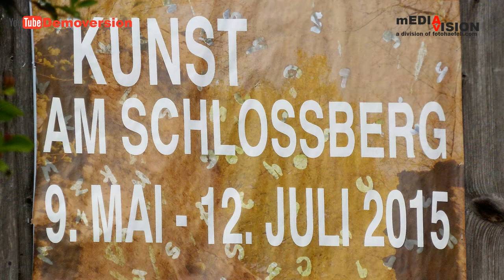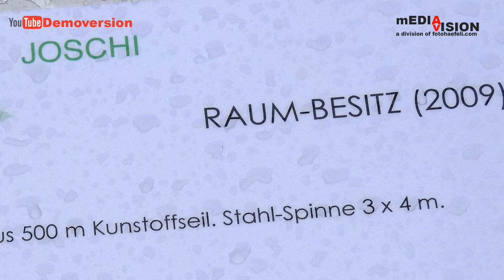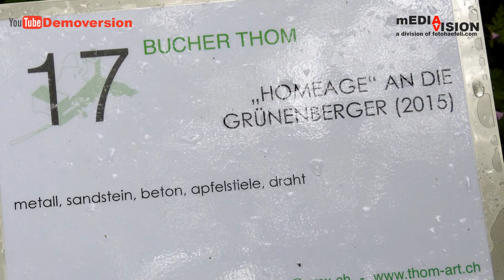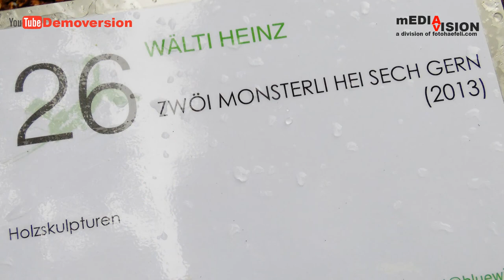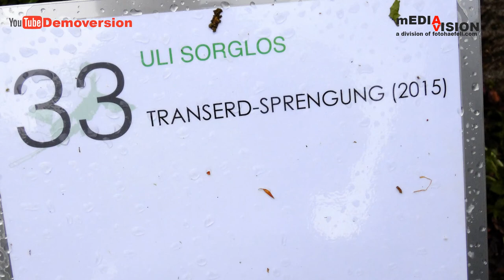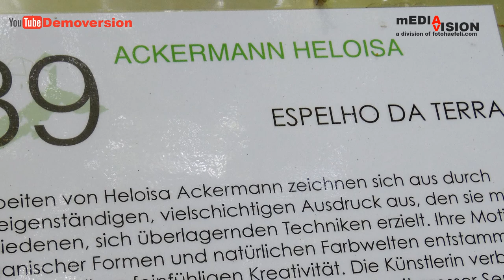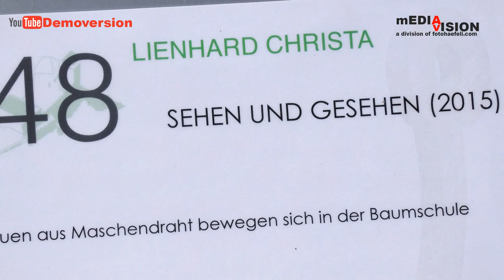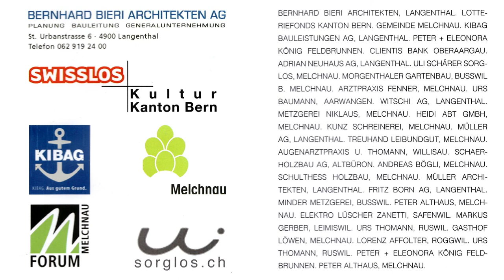Kunst am Schlossberg, Melchnau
[1] Loosli Andreas & Wiedmer Renate
Empfangskomittee & Besuchergruppe (2015)

[2] Piplani, Naina
Bilder [indoor] (2014/ 15)

[3] Wechsler, Niklaus
Erwachen (2015)

[4] OK unter Leitung Michael Kammer
Wegweiser (2015)

[5] Kammer, Michael
Drachen (2012)

[6] Joschi
Raum-Besitz (2009)

[7] Hock Steffen, Margit
Roter Faden - ein Lebensweg (2015)

[8] Feyer, Walter
L'enfant et la forêt (2014/ 15)

[9] Wechsler, Niklaus
Lichtspiel (2015)

[10] Gerber, Christian
“da zü in sciü”, Blachen-Installation (2007)

[11] Oegerli-Jäggi, Franz
Gehörnte (2015)

[12] Conserva, Francesca
Stele "Natura" (2015)

[13] Baumann, Kurt
Fahnengalerie auf Langenstein, Installation (2014/ 15)

[14] Hock Steffen, Margit
Roter Faden - ein Geschenk (2015)

[15] Lanz Stefan + Derendiger Schulklassen
Vorhang des Vergessens (2015)

[16] Baumberger, René
Invasion (2014/15)

[17] Bucher, Thomas
"homeage" an die Grünenberger (2015)

[18] Sorglos, Uli
Bär (2015)

[19] Müller-Schürmann, Pierrette
Dornröschen (2015)

[20] Sorglos, Uli
Kugel, virtuell vergraben (2014/ 15)

[21] Kammer, Michael
Drachen (2015)

[22] Dürst, Tom

Herr der Ringe: Aragorn (2013), Galadriel (2013), Gandalf (2014), Gimli (2013), Legolas (2013)

[23] Hock Steffen, Margit

Roter Faden - ein Liebesband (2015)

[24] Bärtschi, Samuel

Konferenz der Tiere (2015)

[25] Jost, Willy

Fotografie (2015)

[26] Wälti, Heinz

Zwöi Monsterli hei sich gärn (2013)

[27] Streit, Roger

Eulen (2014)

[28] Baer, Korinna

Von der Ruine in den Ruin (2015)

[29] Sorglos, Uli

Tagruhe (2015)

[30] Bader, Erwin

Spinne im Netz - Krone des Löwen (2014/ 15)

[31] Hofer, Marlen

Drachennest (2015)

[32] Meier, Marietta

Schuhspanner (2014)

[33] Sorglos, Uli

TransErd-Sprengung (2015)

[34] Bucheli Tony

Der Knappe, oder "sicher isch sicher" (2015)

[35] Jeanmaire, Penny

Der Ritter und seine Knappen (2014/ 15)

[36] Jost-Gygax, Heidi

Fotoemulsion auf Platten (2014/ 15)

[37] Blume, Michael

memory (2015)

[38] Cartier, Christof

Palaver (1999)

[39] Ackermann, Heloisa

Espelho da Terra

[40] Bucheli, Tony

Die Augen des Bösen (2015)

[41] Keist, Werner

Ausschau (2015)

[42] Bucheli Tony

Die Fee war da (2015)

[43] Schütz, Heiko

Wasserspiel (2008)

[44] Dr Simon

Facetime (2015)

[45] Merkle, Kerstin

Goldige Kindheit (2014/ 15)

[46] Brander, Claudia

Die Auserwählte

[47] Bärtschi, Reto

Wächter (2015)

[48] Lienhard, Christa

sehen und gesehen (2015)

[49] Jörin, Michael

Didgeridoo mit Indianer-Ständer (2013/ 14)

[50] Weichhart, Karl

Meditation (2014)

[51] Schule Melchnau mit Sorglos, Uli

Irrgarten (2015)

[52] Lanz, Stefan

Die Begleiter (2014)

[53] Schule Melchnau

Sitzen auf Holz (2015)